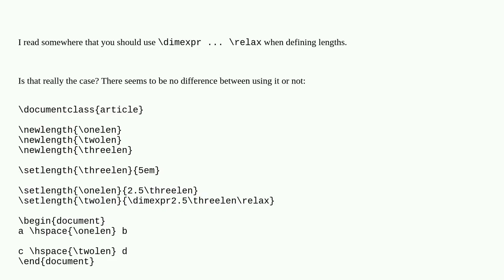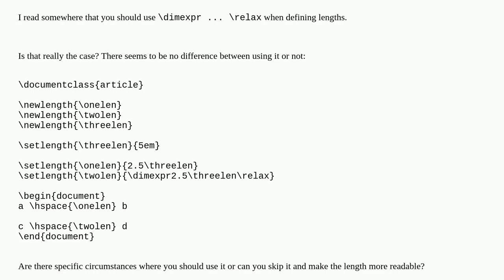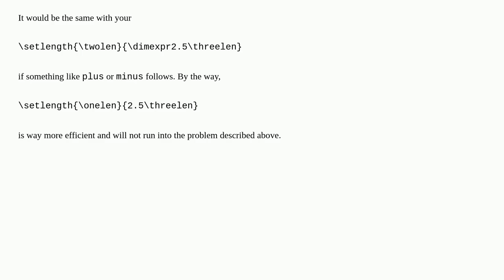Why would I use \dimexpr .. \relax in \setlength?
A special thanks goes out to the community

  lengths setlength